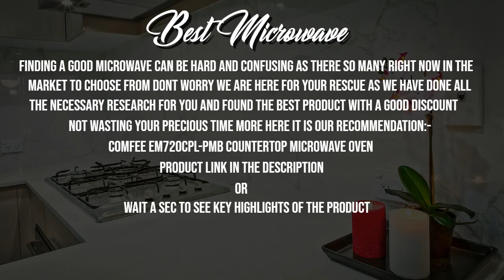Best Microwave for Home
What is a microwave?
Microwaves are a form of electromagnetic radiation with wavelengths ranging from about one meter to one millimeter; with frequencies between 300 MHz (1 m) and 300 GHz (1 mm).[1][2][3][4][5] Different sources define different frequency ranges as microwaves; the above broad definition includes both UHF and EHF (millimeter wave) bands. A more common definition in radio engineering is the range between 1 and 100 GHz (wavelengths between 0.3 m and 3 mm)